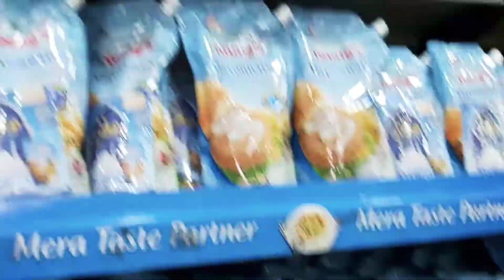Ramzan mubarak sabko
anayakhan # dailyvlog